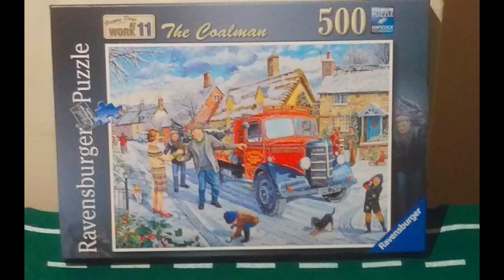TimeLapse, 500pcs Puzzle, Ravensburger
500pcs puzzle, with nice winter USA '70s scene